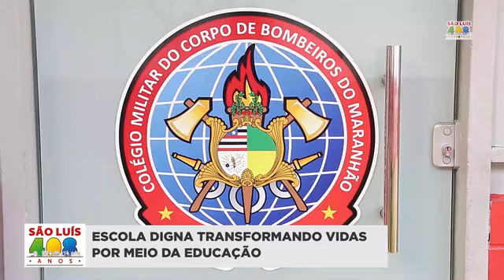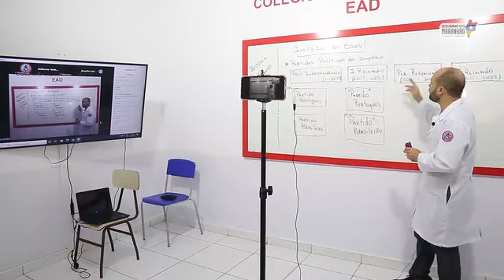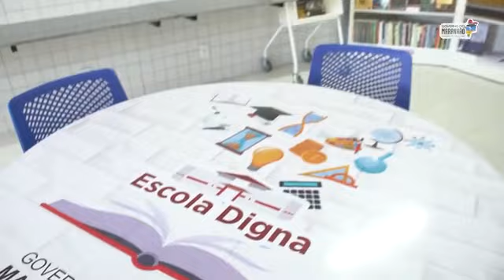Governo do Maranhão entrega seis unidades da Escola Digna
O GovernoDoMaranhão entregou seis unidades da EscolaDigna, sendo duas no interior e quatro na capital em comemoração aos 408 anos de São Luís. Os prédios contam com estrutura ideal para a aprendizagem e já estão preparados para o futuro retorno dos estudantes.